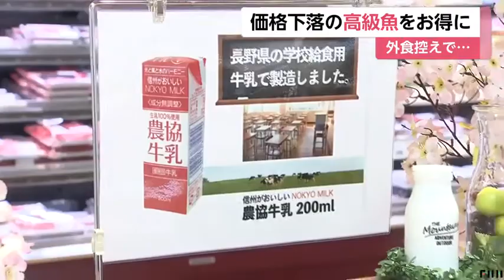価格下落で高級魚が値下げ スーパーで給食牛乳が買える